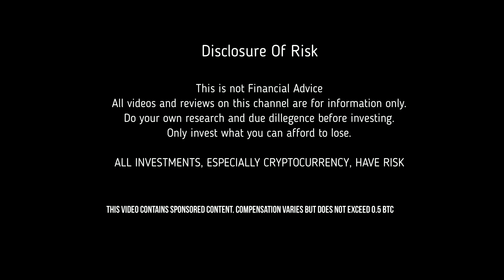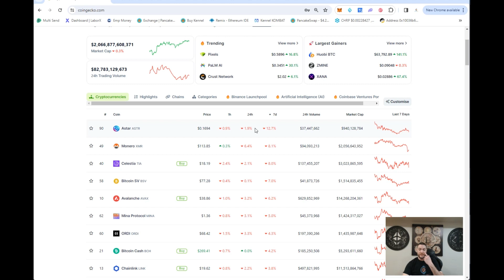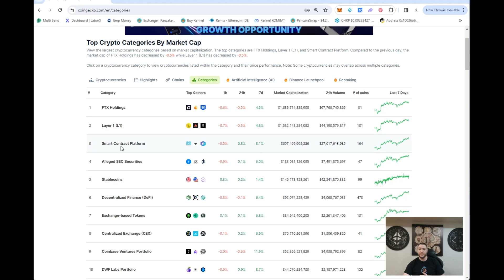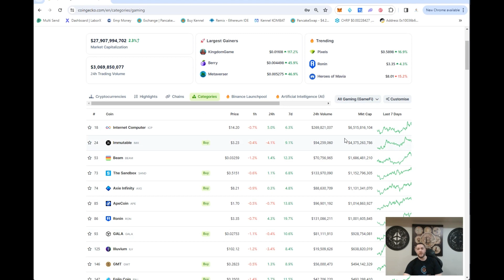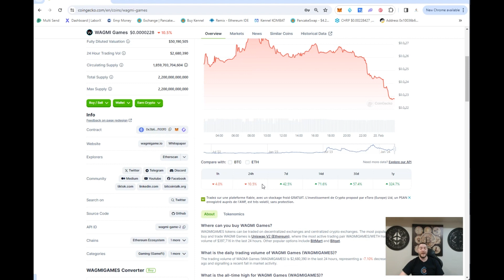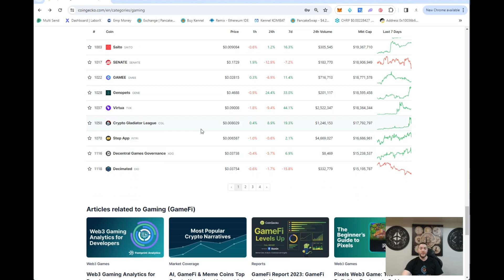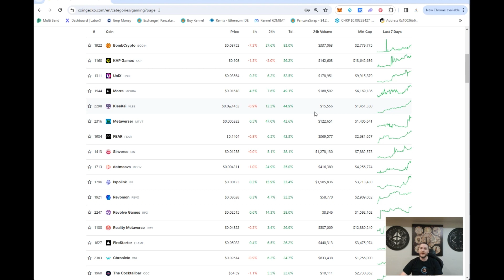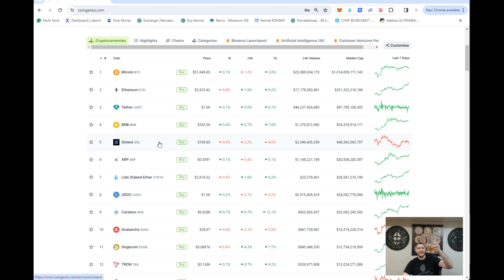Market Review - How to 100X With GameFi!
In this video I discuss my GameFi strategy and how I will make my 3rd bull run the best one yet!